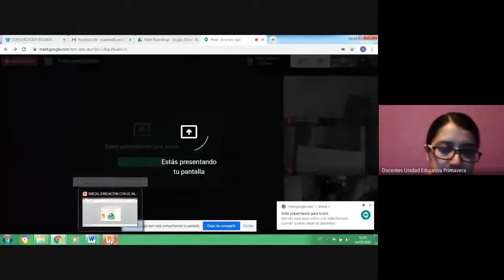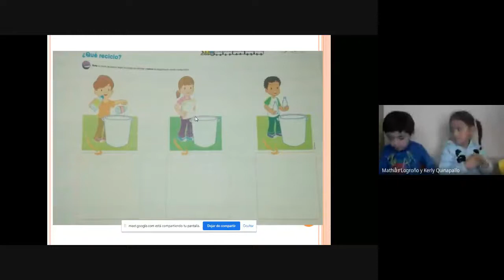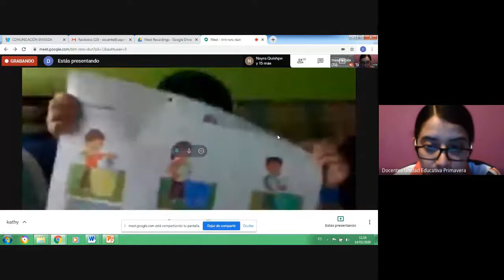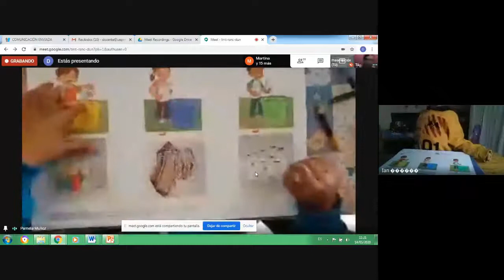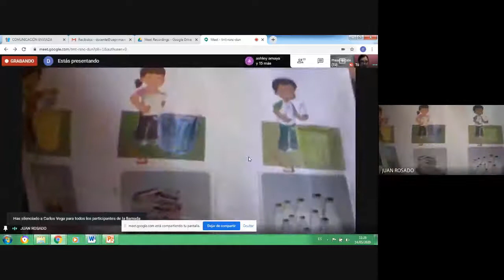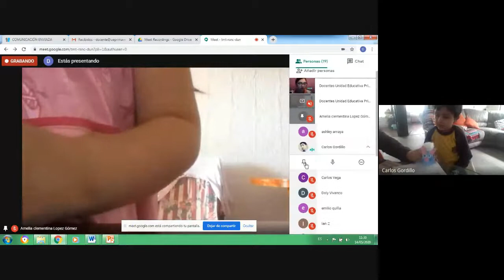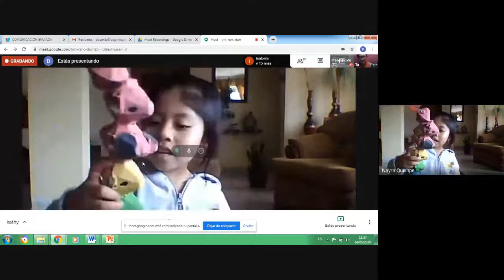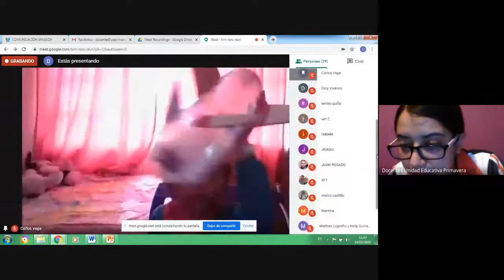INICIAL 2 –11 00 14 MAYO 2020 CLASE VIRTUAL – DESCUBRIMIENTO DEL MEDIO NATURAL Y CULTURAL UNIDAD